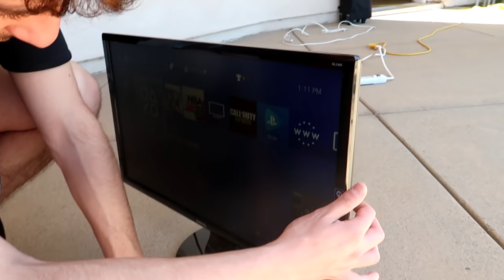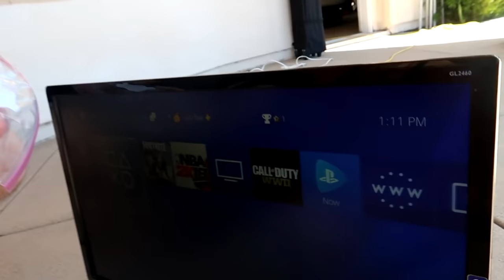I Won a Game of FORTNITE UNDER WATER!! **NOT CLICKBAIT**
I was bored playing Fortnite in my room so I decided to play UNDER WATER.. And I ACTUALLY WON!! How many likes can we get on this video?!